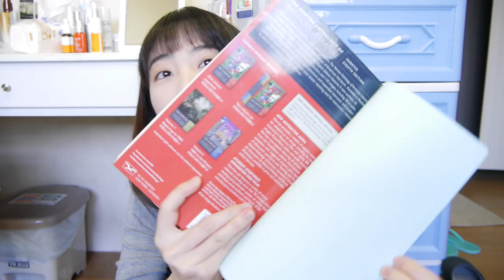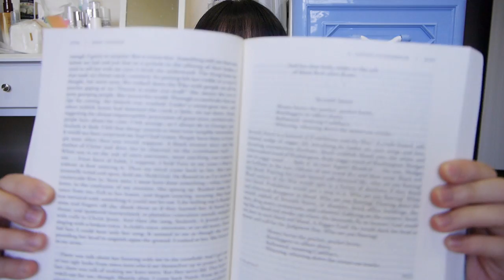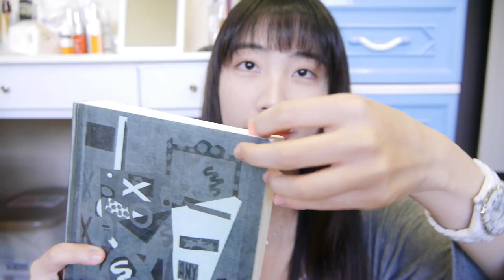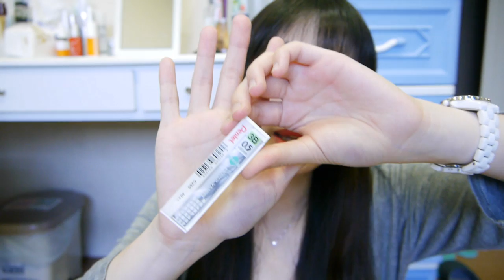書包＆鉛筆盒裡有什麼？！｜What's in My School Bag & Pencil Case－C'est Agnes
相關連結已放在資訊卡囉（右上角圓圓的 i ）！
如果你喜歡我的影片，歡迎不吝嗇給我一個讚唷！

*What I said in this video is my PERSONAL opinion, please just take it as reference.
影片內容皆為我個人的想法，僅供大家參考：）